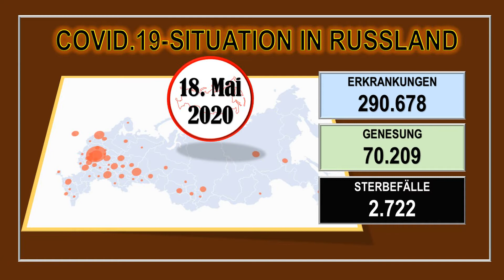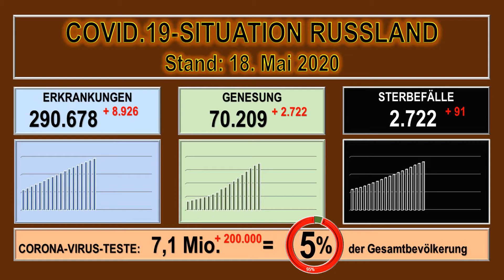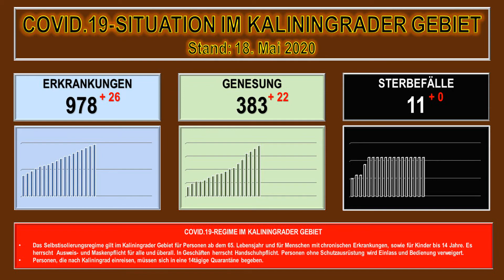Corona Virus Situation in den Regionen der Russischen Föderation Stand 18 Mai 2020